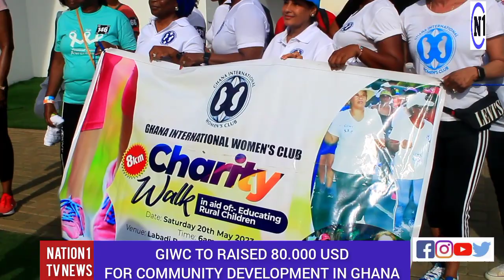GIWC TO RAISED 80.000 USD FOR COMMUNITY DEVELOPMENT IN GHANA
GIWC TO RAISED 80.000 USD
 FOR COMMUNITY DEVELOPMENT IN GHANA